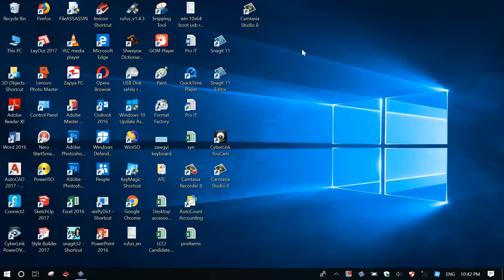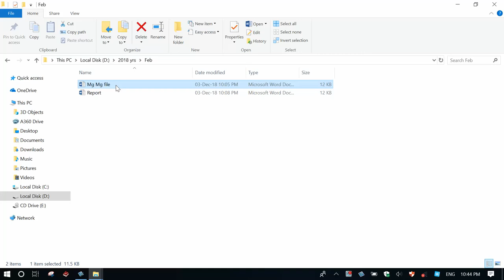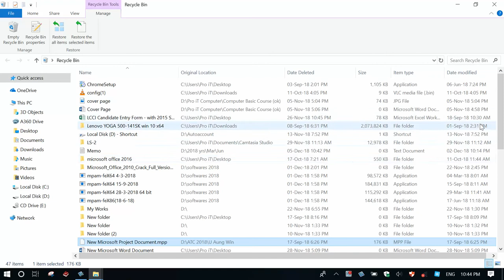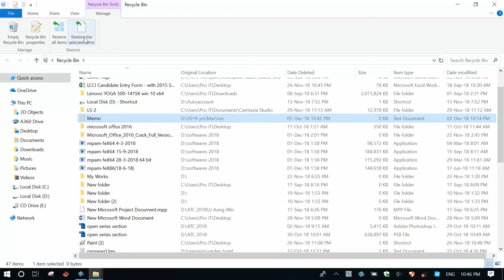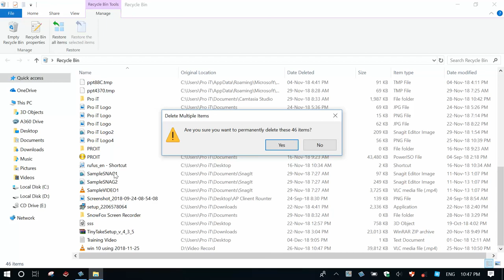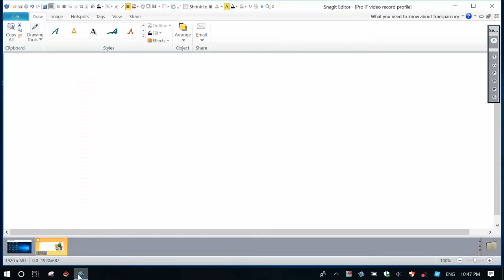11.Restore or Backup Deleted files and Folders in the Recycle Bin.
မိမိဖျက်ထားသော Files နှင့် Folders များကို အမှိုက်ပုံး( Recycle Bill ) ထဲတွင် ပြန်လည်အသုံးပြုခြင်း။